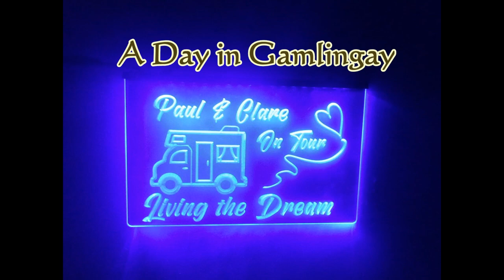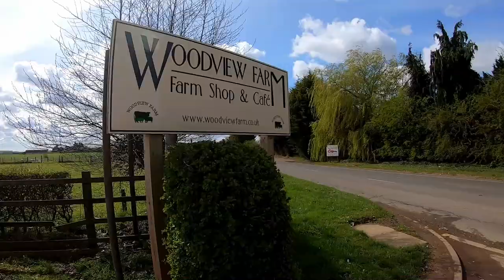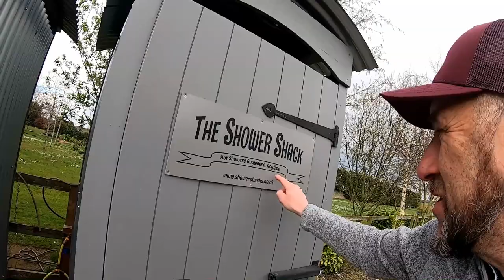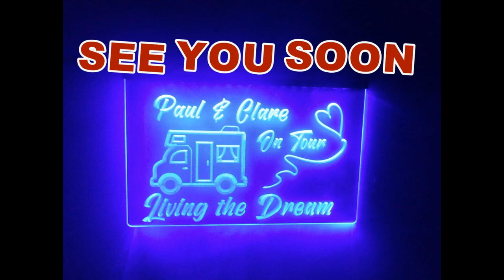Looking around Gamlingay in Cambridgeshire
Join us on a walk around Gamlingay on our visit in April 2022